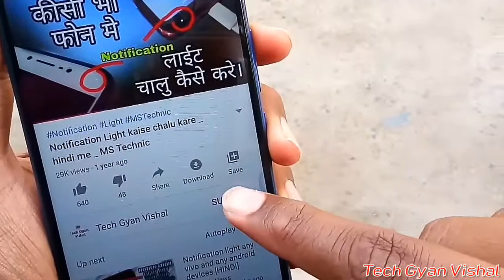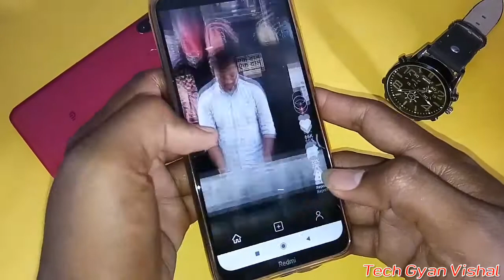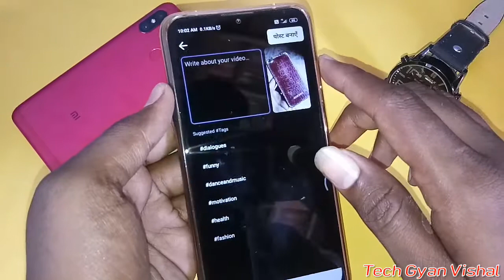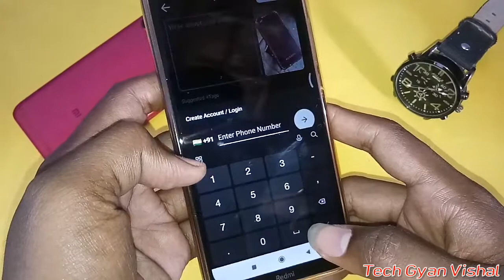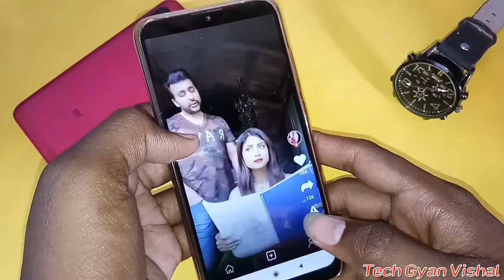Moj app me video kaise banaye _ moj app me video uploade kaise kare _ indian TikTok Moj app _ TGV